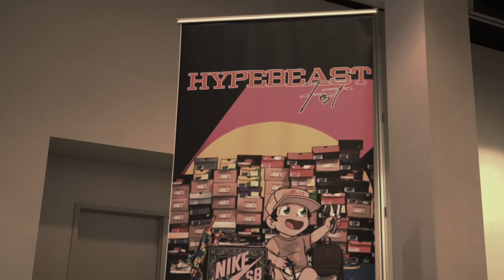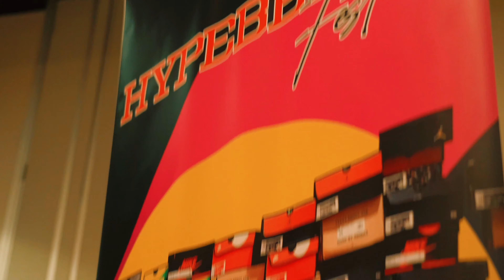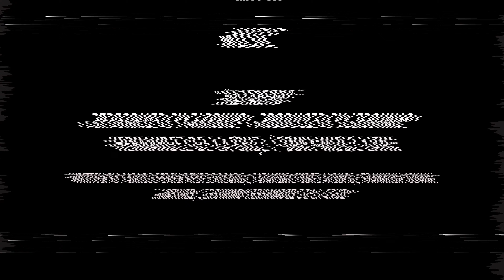HYPEBEAST FEST “The Movie” (June 5th, 2022)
Flashback to your favorite Sneaker Event in Houston. HypeBeast Fest really be a movie 🎥🍿🎥🍿 We want to that all the HypeBeast and SneakerHeads that come and support all the time. We have so much gratitude to the Houston Sneaker community. We doing this for our city 🤘🏼🤘🏼🤘🏼 We want to thank the best vendors in the world, without them there would be no HypeBeast Fest. We would also like to thank our family @exclusive_elements_htx and @thepremierpas thank you family for everything you do for HypeBeast Fest. We want to thank @djnoelonthemix for spreading that good music vibes 🎶🎶
Last we want to thank our family and friends that make HypeBeast Fest a well organized and family friendly event y’all the real MVP. Once again thank you Houston for the love and support y’all always show us in event we have 🤞🏼🤞🏼Thank you and God Bless 🙏🏽 See y’all at the next HypeBeast Fest (Back to School).